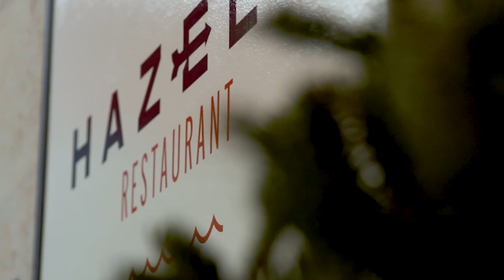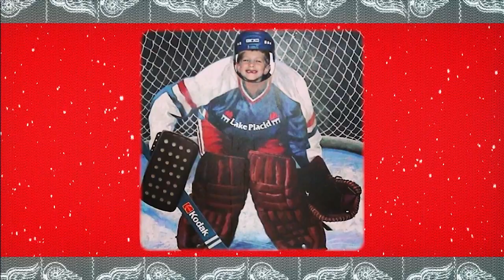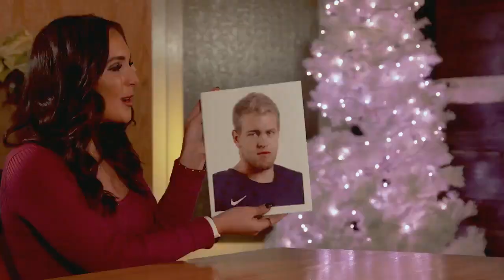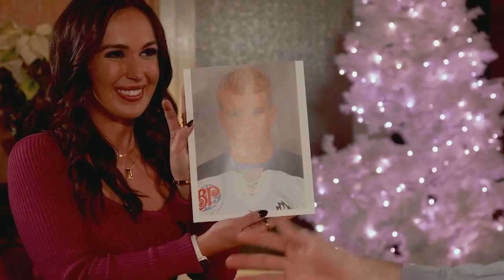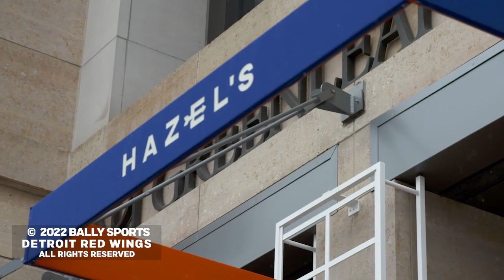Wingspan: Homecoming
Andrew Copp is finally home for the holidays. Learn more about his younger days as a kid from Ann Arbor and what the holidays look like for the Copp family now.